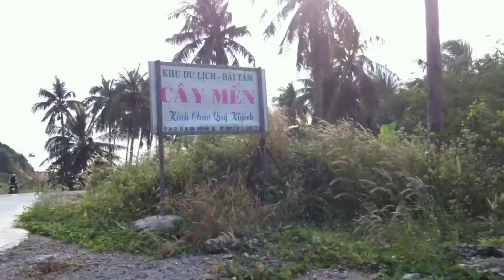DU LỊCH ĐẢO NAM DU #14 – Đến tắm biển bãi Mến đẹp nhất Nam Du, đi xe máy nhìn từ trên cao rất đẹp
Trải nghiệm Du Lịch bụi tại đảo Nam Du tỉnh Kiên Giang năm 2017 trong 3 ngày 2 đêm.
- Bãi mến là bãi tắm đẹp nhất Nam Du, ngoài ra còn có bãi Nhum ngắm lặng biển san hô và bắt nhum
- Đến Nam Du đi lại chủ yếu bằng xe máy vòng quanh đảo, cảnh rất đẹp
- Nhìn ngắm bãi Mến từ trên cao rất đẹp, chụp ảnh khỏi chê luôn nhe!
- Từ chợ cầu Cảng ra bãi Mến khoảng 7km.